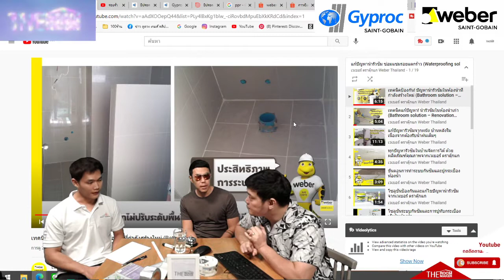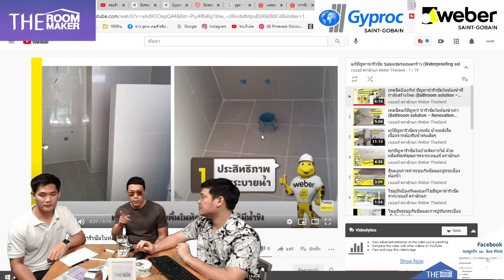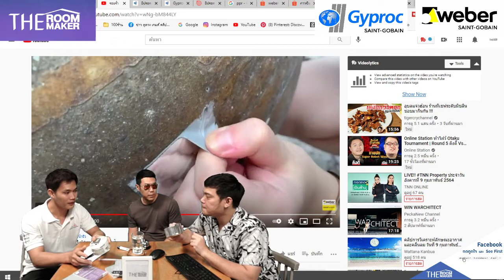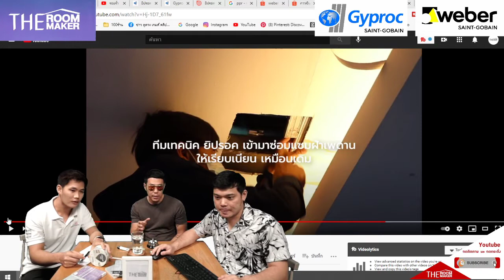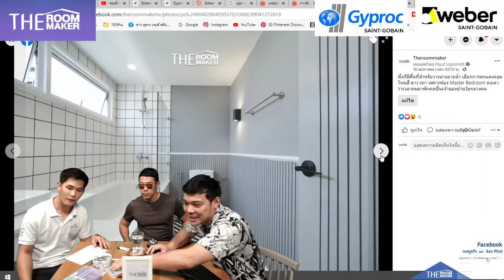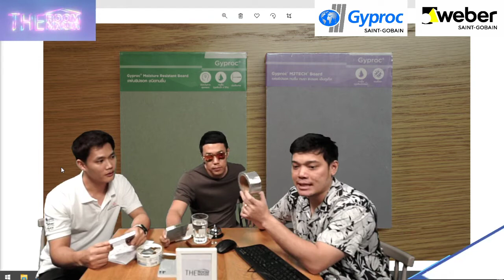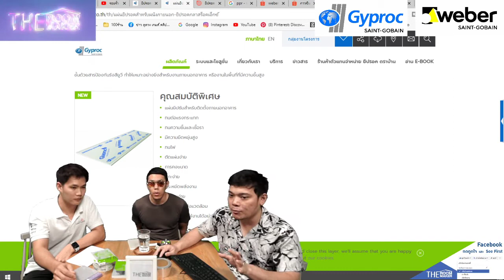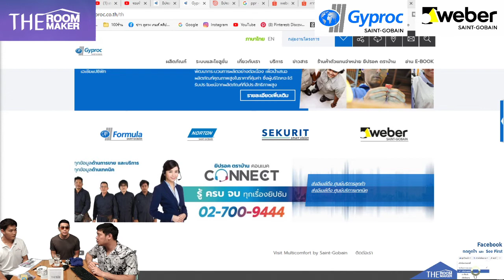Live Connect X The Room Maker ep1 : ปัญหาบ้านเมื่อเกิดน้ำรั่วซึม😱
เมื่อน้ำรั่วซึม ฝ้าเพดานพังเป็นรอยน้ำ เกิดเชื้อรา จะต้องจัดการซ่อมแซมเริ่มต้นได้อย่างไรบ้าง ลองดูในไลฟ์นี้ที่ ยิปรอค เวเบอร์  กับ Theroommaker !!! มา Live สดนี้กัน  เราสามารถแก้ไขน้ำรั่วซึมได้ตรงจุด เช่นในกรณีนี้ซ่อมท่อด้วย เวเบอร์ซีล เทป และเปลี่ยนฝ้าเพดานใหม่ด้วยแผ่น ยิปรอค เอ็มทูเท็ค แผ่นยิปซัมทนชื้น ทนรา หรือแผ่นยิปรอค ชนิดทนชื้น